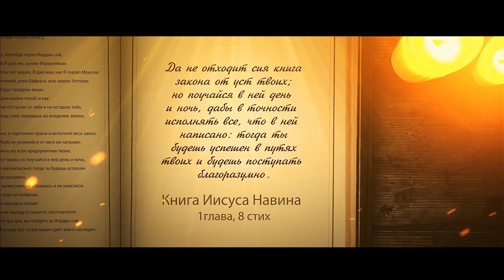Книга Судей. Обзор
Книга Судей, повествующая о мрачном и неприятном периоде Израильского народа. Однако Бог долготерпелив и милостив! Пусть 7 циклов греха из этой Книги никогда не повторятся в нашей жизни. Читаем Библию вместе!!!